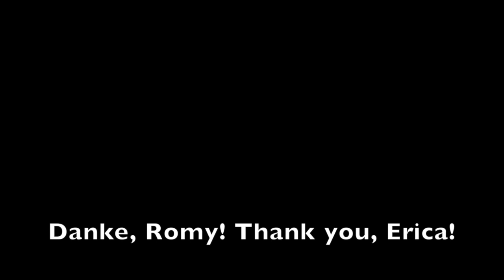Canada #3 - Sugar Shack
Romy, Erica und ich waren in einer traditionellen Sugar Shack! Danke, Romy, für's mitkommen.
Thank you Erica, for driving and explaining everything to us!